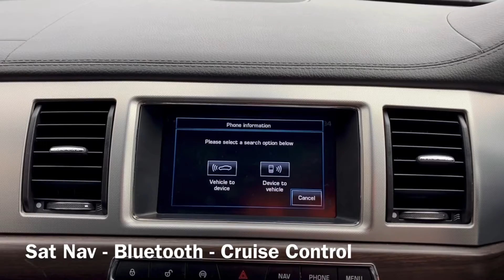Jaguar XF 2.2 Sportbrake One Owner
This Very Nice One Owner Jaguar 2.2 Diesel Luxury Sportbrake Estate Automatic Comes With Sat Nav Bluetooth Cruise Control Front and Rear Parking Sensors Electric Mirrors and Tailgate Full Service History MOT Until April 2022BY APPOINTMENT PLEASE 3 Months Driveaway Warranty on cars under 7 Years Old Call David Now 0n 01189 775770 or Visit our Website drewsmotorco.co.uk 12 Month Warranty Can Be Supplied For This Car From Only 299 - All cars HPi Clear - Part Exchange Welcome - Similar Cars Always Wanted for Cash Purchase. All Mileages Guaranteed. All Cars Prepared to a High Standard. Established 1991